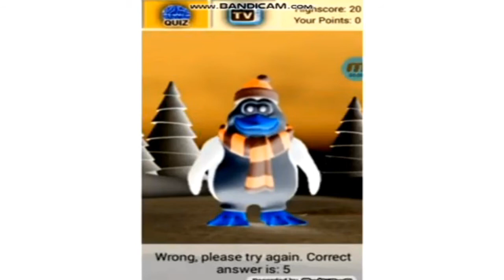Penguin Christmas Boing Voice in G Major